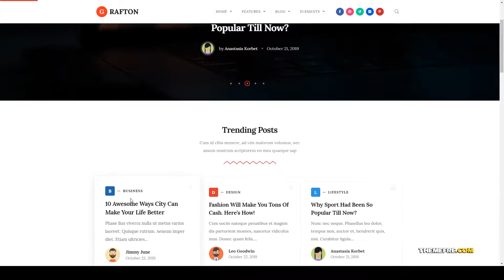Makimura - Blog and Magazine WordPress Theme instagram blog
Columns 4+

 Layout Responsive

 Tags blog, blogging, customize, elementor, gutenberg, instagram, journal, magazine, marketing, modern, news, newspaper, responsive, travel, wordpress